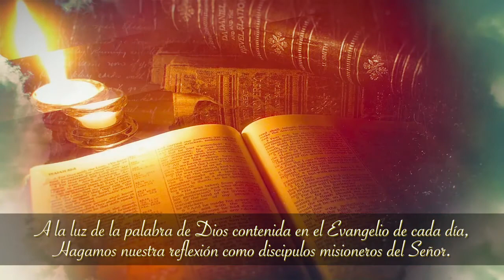Evangelio y Vida 28-06-2021